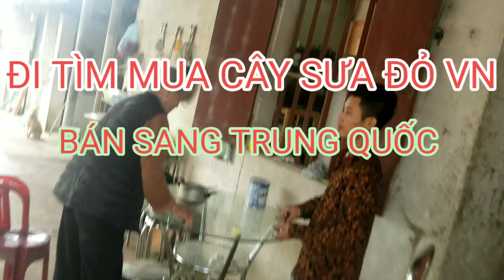ĐI KHOAN KIỂM TRA LÕI CÂY SƯA ĐỎ VN ĐỂ THU MUA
Sưa Đỏ SUẤT SANG Trung Quốc